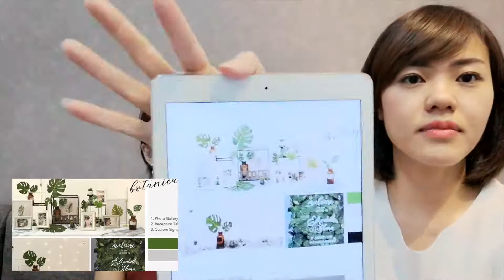Live Conversations 20: Photo Gallery: Pass Or Must?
Today Hui Shi & May Ling will answer questions in regards to the photo gallery, is it important? Is it a Pass or Must?